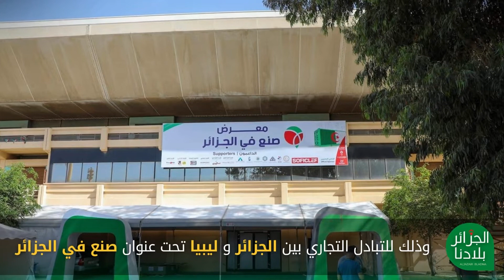انطلاق معرض صنع في الجزائر بطرابلس الليبية .. بمشاركة 61 شركة